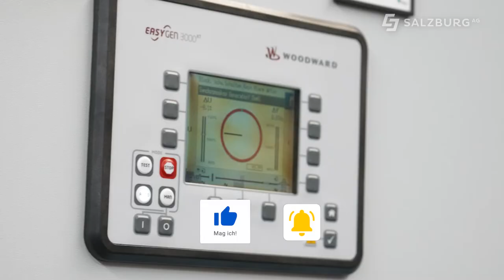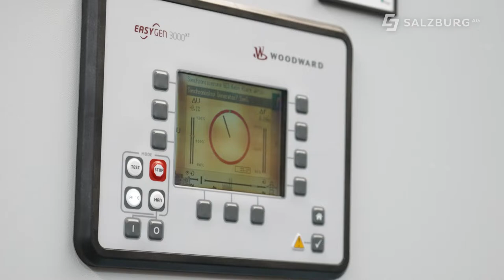Eröffnung - Wasserkraftwerk Rotgülden🏭💧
Grüner Strom für Salzburg ist ein Motto des GreenTech Unternehmen Salzburg AG. Daher wurde im Hintermuhr im Lungau das bestehende Wasserkraftwerk komplett neugebaut. Das Kraftwerk Rotgülden zeichnet sich durch seinen sauberen Strom und seine neuen Technologien aus. Um die Energiewende zu meistern ist der Umbau der veralteten Kraftwerke ein essenzieller Schritt. Die Salzburg Ag setzt hierbei ganz stark auf erneuerbare Energien.

00:00 Einleitung
00:16 neuer Standort
00:37 Bauarbeiten
01:15 grüner Strom